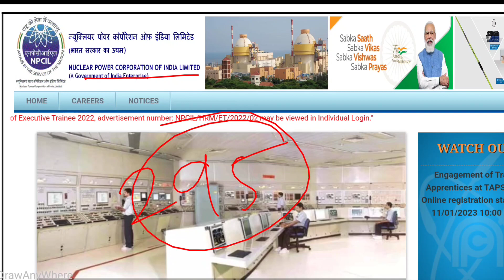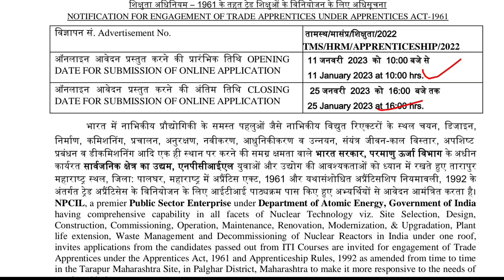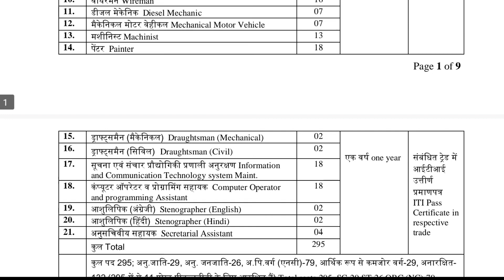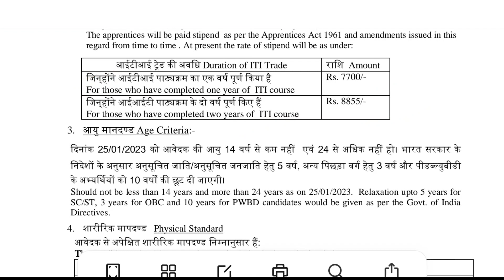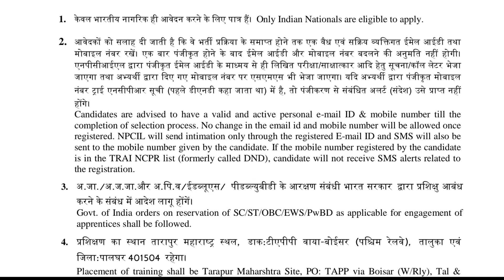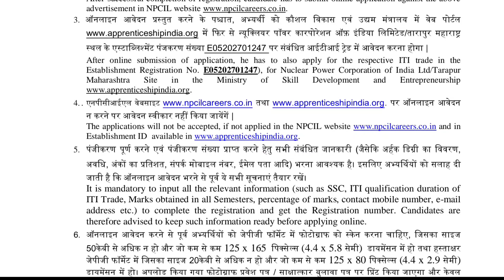NPCIL New Vacancy Out।।How to fill Npcil Apprentice online Form।।npcil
NPCIL APPRENTICESHIP Recruitment।।
NPCIL Apprenticeship Recruitment 2023।।

👉ARIYEN TECHINAL WORLD.🙏🙏.